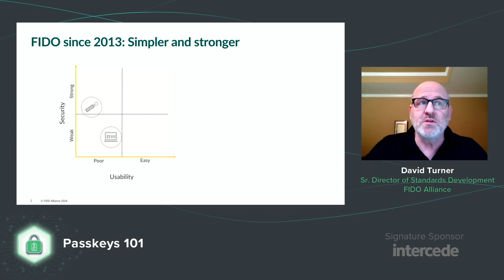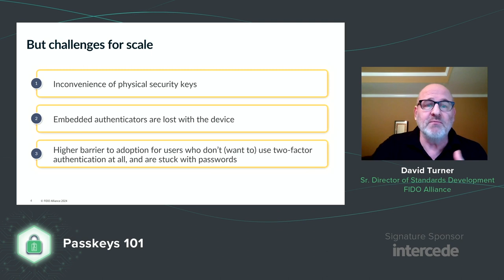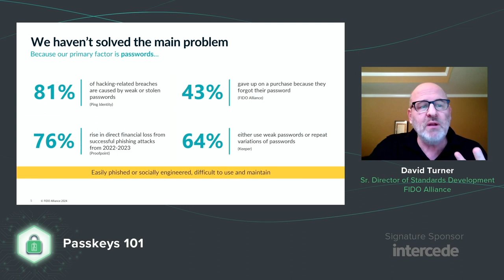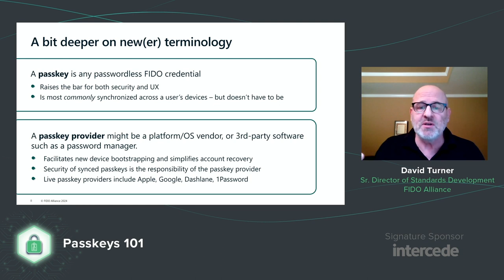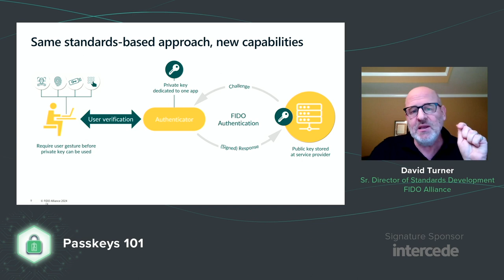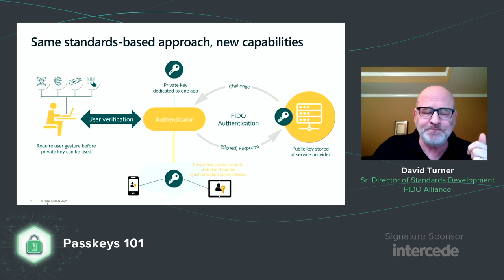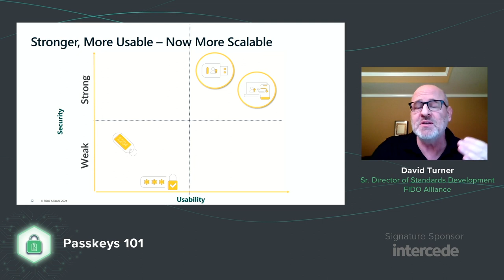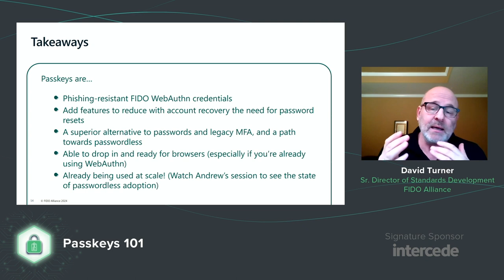Authenticate Virtual Summit: Demystifying Passkey Implementations: Passkeys 101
Speaker: David Turner, FIDO Alliance